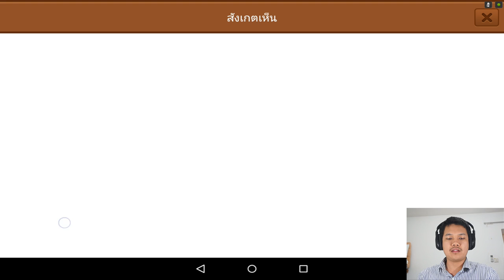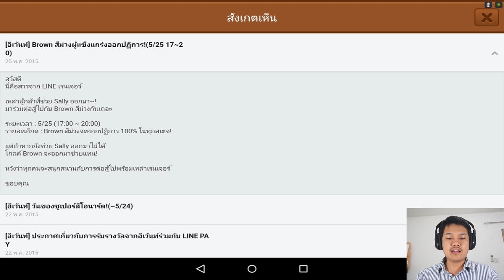[Thai] Line Ranger S2 EP72 - ด่าน 245 / ไปตีเหมืองแร่กัน by Khit TV